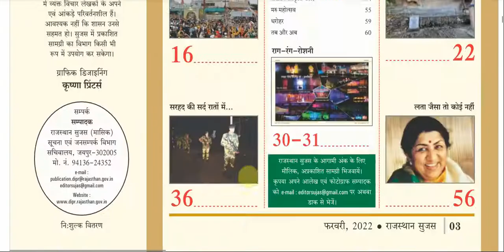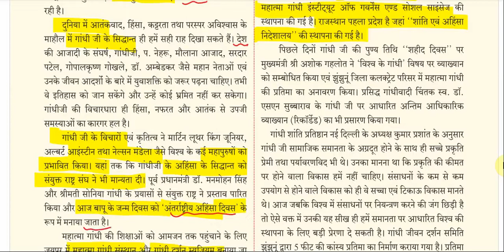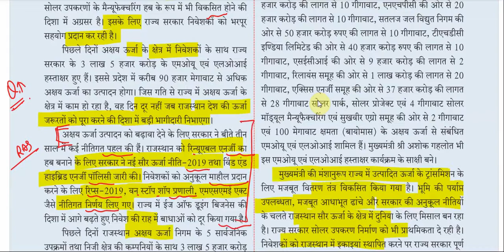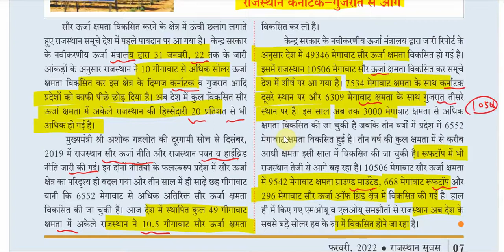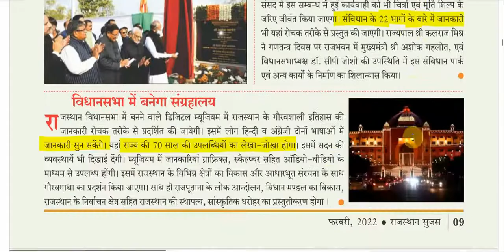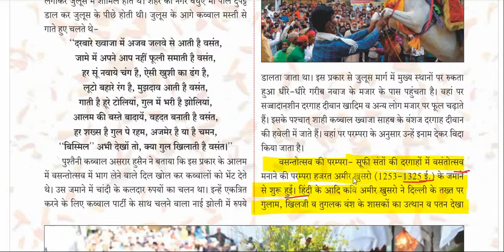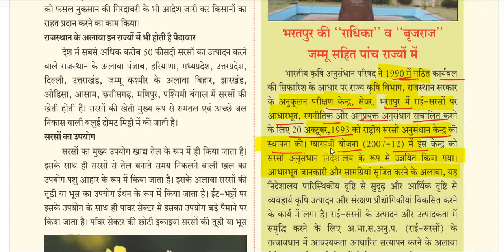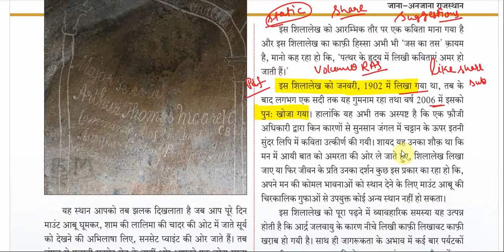Rajasthan sujas February 2022 | sujas current affairs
rajasthan sujas February 2022,
sujas rajasthan 2022,
sujas rajasthan 2021,
sujas February 2022,
sujas current affairs,
 rajasthan sujas,
sujas patrika 2022,
rajasthan current affairs,
सुजस पत्रिका 2022,
 sujas book for rajasthan gk,
 Rajasthan Sujas,
rajasthan sujas january 2022,
 rajasthan sujas patrika,
 sujas,
 sujas magazine rajasthan,
sujas magazine rajasthan 2022,
sujas patrika,
 sujas patrika rajasthan,
 ras current gk,